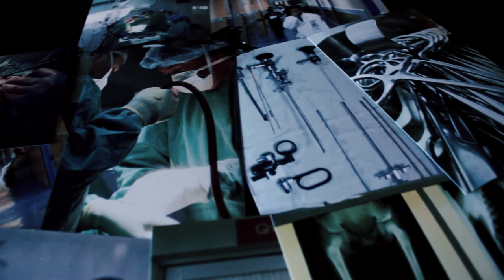Llaki (2023) Diego Revollo - TRAILER | 4° Lima Alterna IFF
Competencia Iberoamericana - 4° Lima Alterna IFF
“Llaki”, de Diego Revollo (Bolivia, 2023, 72 min)